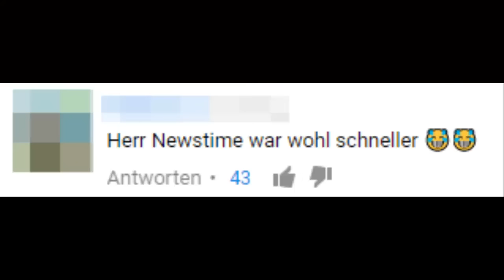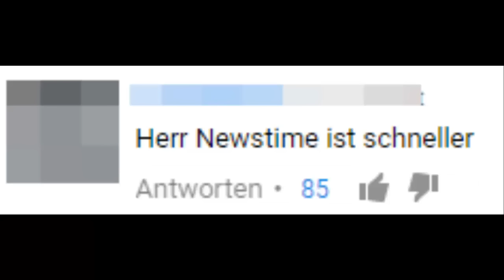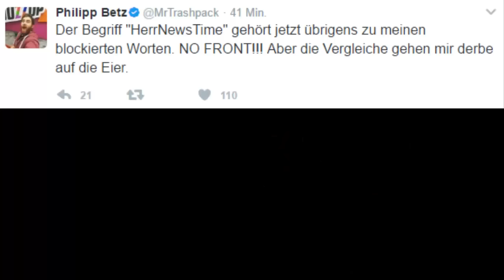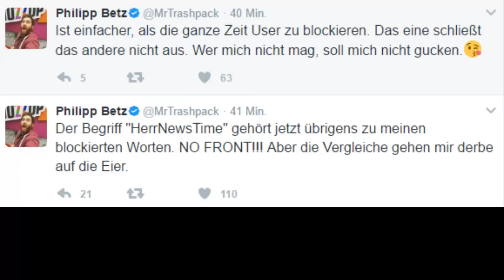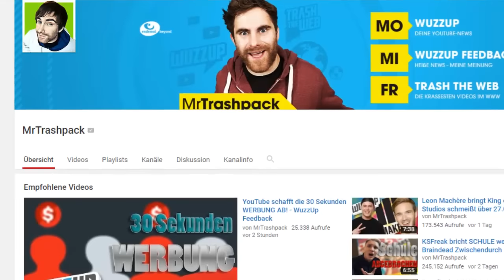MrTrashpack VS HerrNewstime | Warum das schlecht ist..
►Bosshaft!